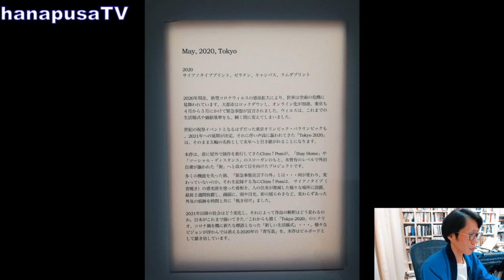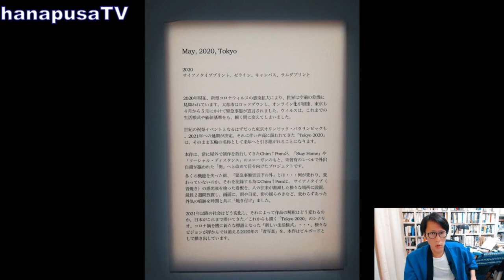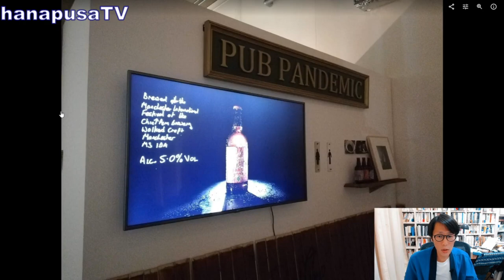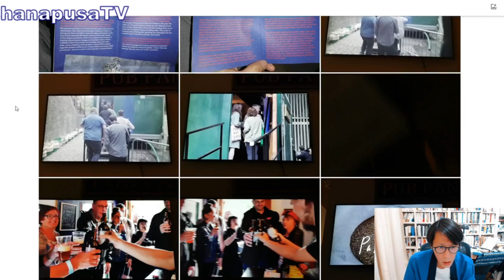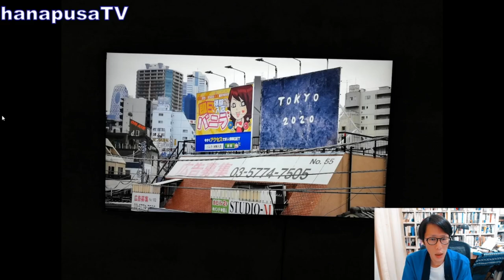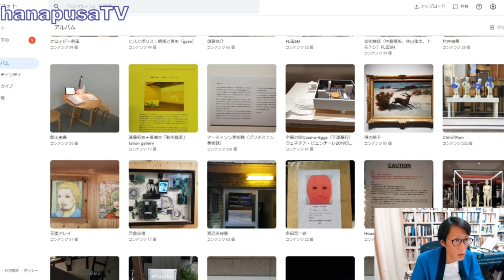Chim↑Pom「May, 2020, Tokyo / A Drunk Pandemic」ANOMALY